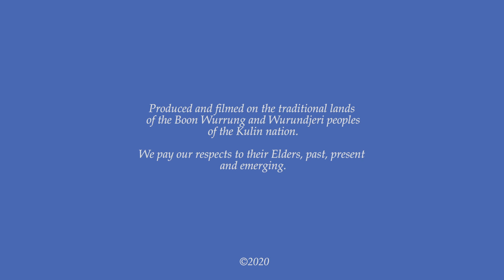AFE in Iso (Episode 26): How do Sperm Whales eat?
How do Sperm Whales eat?

In this episode, Ben will be taking an in depth look at the largest toothed predator of modern times; the Sperm Whale. Bull Sperm Whales can weigh more than 80 metric tonnes and dive more than 2 kilometers in a single dive; they feed on gigantic invertebrates the size of a school bus. They're all kinds of FASCINATING and yet, we still have so much to learn about them...

We'll be diving deep to understand the functional anatomy of this gigantic predator and ask an integral question: "how do Sperm Whales eat?", a question that has plagued scientists for decades...

Join palaeontologist Ben Francischelli, as he gives you the scoop on the largest toothed predator of modern times; the Sperm Whale!